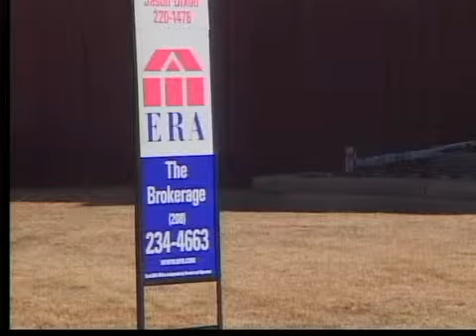Hot Properties: Bannock County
All week long we've been showing you some of the great real estate that is available in eastern Idaho right now.